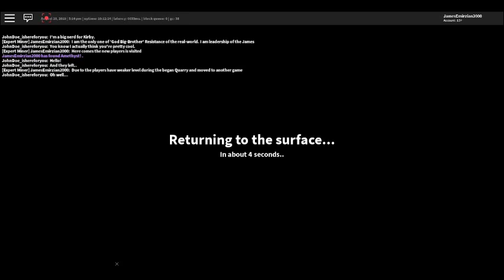The Quarry Resurrection Of The Quarry Journey Episode 098